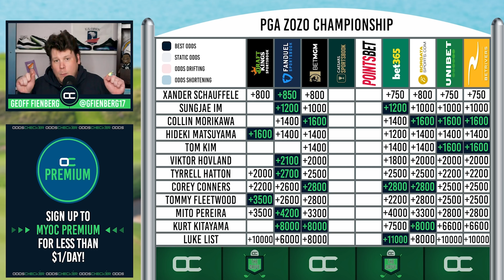Commanders vs Packers Picks & Predictions | NFL Week 7 Best Bets | 10/20/22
Can the Washington Commanders find some stability with Taylor Heinicke playing quartback? Will Aaron Rodgers and the Green Bay Packers be able to get back on track before losing too much ground in the NFC and NFC North? "The Huddle" with Pat Mayo, Ross Tucker, Pam Maldonado & Brian Matthews breaks down their NFL best bets for Week 7!

The Huddle is an OddsChecker-produced show delivering premium NFL analysis picks, predictions, and props WEEKLY.

OddsChecker provides up-to-the-second odds comparison across every sport and brings expert picks and analysis to you for free! Make sure you check out daily free picks from all major sports at OddsChecker